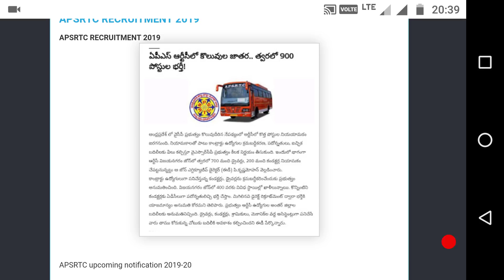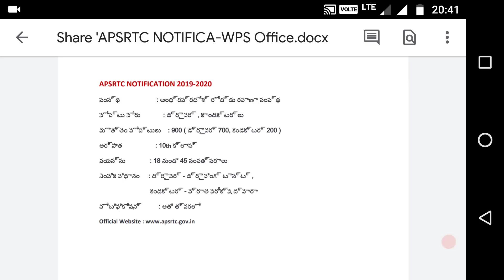RTC Notification 2019-2020 | 10th class Pass | APSRTC కండక్టర్ డ్రైవర్ ఉద్యోగాలు Jobs Latest Update